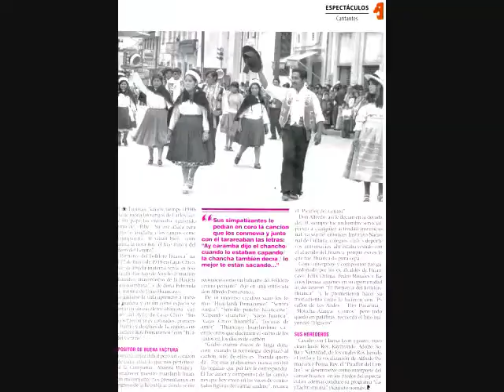N° 9 , RECUERDOS DE AYER,JILGUERO DEL CENTRO, ALFREDO POMAZUNCO POMA, SENCILLO PONCHO HUANCAINO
IDENTIDAD WANKA
CIUDAD INCONTRASTABLE
MELODÍAS DE JUNÍN
MÚSICA DE HUANCAYO
ORQUESTA TÍPICA DEL VALLE DEL MANTARO
ÁLBUM : DESPERTAR HUANCA
Acompañamiento musical: Compañía Folcklórica Alianza Huanca
Nº 9 RECUERDOS DE AYER

Interpretación: Alfredo Pomazunco Poma
Recopilación: Rubén Pomasonco Flores
Edición: Oscar Marín García
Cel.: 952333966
EL HUACON Lunes 1 de junio de 2015
Escribe : Guillermo Joo
Alfredo Pomazunco Poma, más conocido como " El Jilguero del Centro ",
inició su carrera artística en la carpa del Coliseo Nacional de Lima,un domingo
de marzo de 1965, cuando la cartelera tenía como figuras estelares a " Picaflor
de los Andes" y " Flor Pucarina ".
Vestido con el típico vestuario del huaylarsh huanca: chaleco bordado, camisa blanca, pantalón de bayeta color negro con su tapabala y el sombrero en alto, el " Jilguero " andino conquistó el sitial que por mérito propio le correspondía en el
mundo del espectáculo.
Durante su trayectoria dejó gratos recuerdos en las ciudades de Ayacucho, Cuzco, Tacna y Arequipa. Con su compañía " Alianza Huanca ", enalteció el huaylarsh en los paises de Chile y Bolivia, en los que se ganó el aplauso del público y el reconocimiento de sus autoridades.
En sus actuaciones como interpreté de la canción andina, popularizó el tema " Capando chancho " de su propia inspiración. Sus simpatizantes le pedían
en coro la canción que los conmovia y junto con él tarareaba las letras: Ay caramba dijo el chancho/ cuando lo estaban capando/ la chancha también decía
/ lo mejor te están capando ".
COMENZO CANTANDO TANGOS
En su época juvenil, Alfredo Pomazunco trabajó como recepcionista en el
Hotel de Turistas. " En ese tiempo ( 1940 ) estaba de moda los tangos de Carlos Gardel y mi papa los entonaba siguiendo el ritmo de /Pibe / . Su voz afiata para
el canto le ayudaba y los tangos como / La cumparcita / le salián bien ", complementa la nota Roy, el hijo mayor del " Jilguero del Centro ".
" El Patriarca del Folklore Huanca " nació, el 27 de mayo de 1919 en Cajas Chico, porque su abuela materna tenía su residencia allí. Fue hijo de Aurelio Pomazunco Montalvo, mayordomo de la Hacienda " La Colombina", y de doña
Petronila Poma, natural de Uñas- Huancayo.
Para ganarse la vida aprendió a trabajar la madera y en corto espacio se convirtió en un excelente ebanista- carpintero del Ayllu de Cajas Chico. " Sus trabajos fueron muy cotizados, primero en el barrio y después de la región central ", refiere Roy Pomazunco León, " Picaflor del centro ".
COMPOSITOR DE BUENA FACTURA
" Tuve una niñez difícil pero de un corazón grande para amar lo que nos pertenece, Fundé la Compañía / Alianza Huanca / para enaltecer nuestro huaylarsh huanca. Con mi conjunto nos presentamos en el Congreso de la Republica, donde se me reconoció como baluarte del Folklore centro peruano"
dijo en una entrevista don Alfredo Pomazunco.
De su universo creativo salió los temas " Huaylarsh Pomazunco" , " Señora suegra", " Sencillo poncho huancaino", " Capando chancho", " Suelo huanca",
" Cajas Chico huambla" , " Locuras de amor ", " Huancayo huaylarsme cá "
entre otros que duermen el sueño de los justos en los discos de carbón.
" Grabó cuatro discos de larga duración cuando la tecnología desplazó al carbón, uno de ellos es / Prenda querida / . Por esas grabaciones nunca recibió
las regalías que por Ley le correspondía.
Él fue autor y compositor de las canciones que hoy viven en las voces de connotadas figuras del cantar andino", recalca el "Picaflor del Centro ".
Don Alfredo, asi le decían en la década del 70, siempre fue un hombre servicial,
presto a cualquier actividad instituto Nacional de Cultura, colegios, club´s deportivos, aniversarios, ahí estaba vestido con el atuendo del huanca, porque eso es lo que fue : Huanca de pura sepa.
Como interprete y compositor fue galardonado por los ex alcaldes de Huancayo :
Félix Ortega, Pedro Morales y Barrios Ipenza,, quienes en su oportunidad
lo declararon " El Patriarca del Folklore Huanca", " y le prometieron hacer su monumento como lo hicieron con / Picaflor de Los Andes / , / Flor Pucarina /
/ Moticha Alanya / y otros ", pero todo quedó en palabras, recuerda el hijo mayor del " Jilguero ".